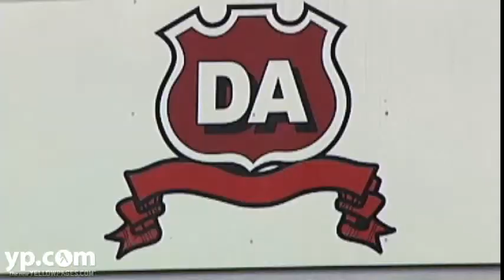Metairie - DA Exterminating Co., Inc.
What uninvited houseguests are eating your food -- or your house itself? Roaches? Termites? DA Exterminating Co. Inc., in Metairie, Louisiana will put an end to their freeloading ways. In business since 1959, they exterminate roaches, ants, termites, spiders and more from homes, offices, restaurants, even boats. Possessing ISO certification, DA Exterminating uses various methods, including eco-friendly techniques, to get your premises pest-free. Call them and see what they can do for you.